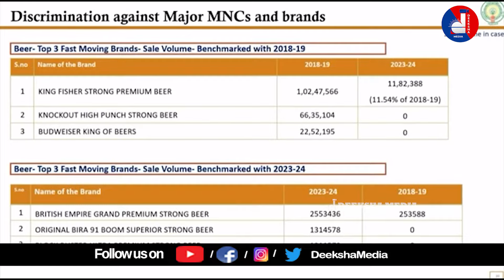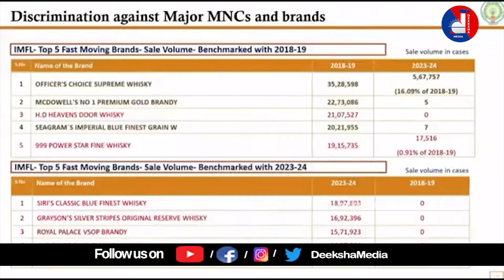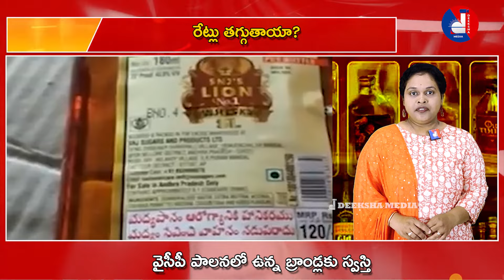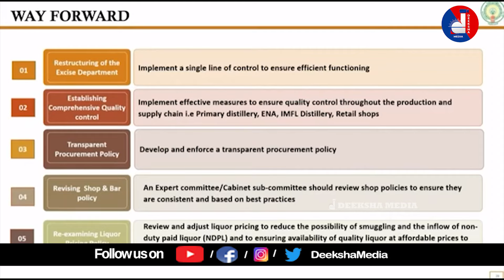జే బ్రాండ్లకు చెల్లు చీటీ..! కొత్త మద్యం పాలసీతో...నచ్చిన బ్రాండ్లు... మద్యం రేట్లు తగ్గింపు...?